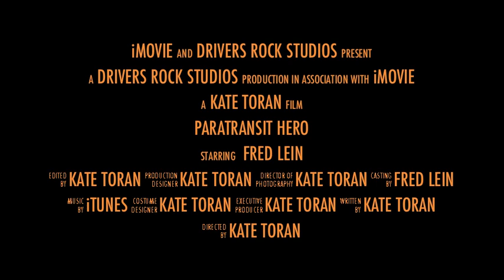Fred Lein Trailer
Paratransit Hero: Fred Lein